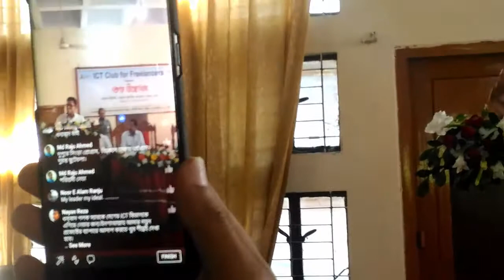ফ্রিল্যান্সিং ক্লাব এ জুনাইদ আহমেদ পলক এর কথা